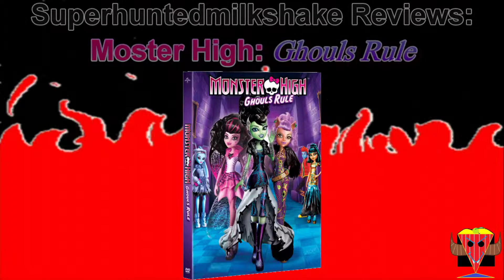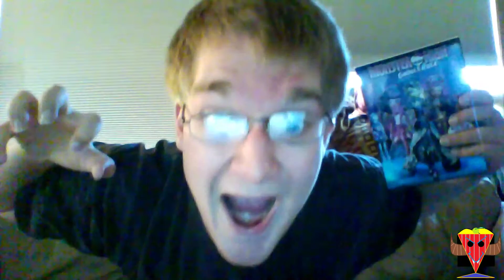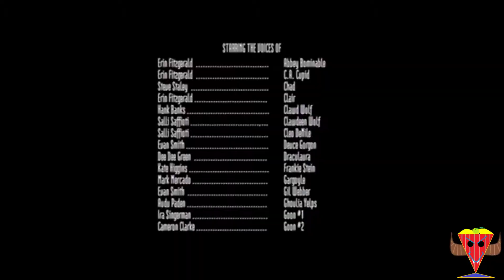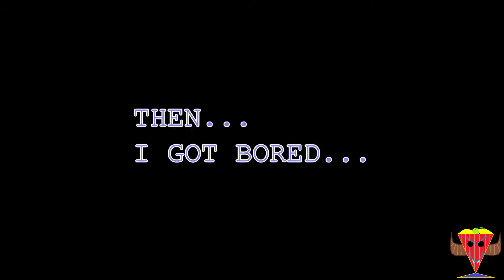Superhauntedmilkshake Reviews: Monsters In High Scool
MY HALLOWEEN SPECIAL!
Monsters In High School... Meh...